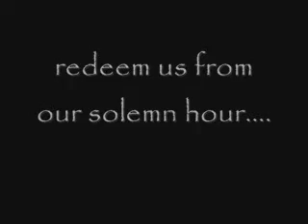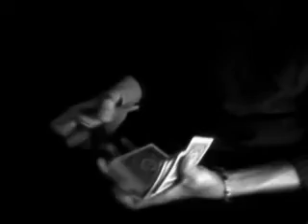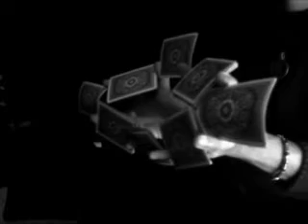Petals of Pentagram